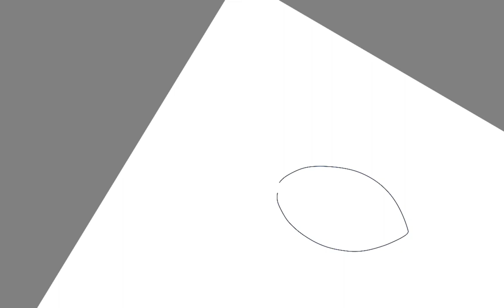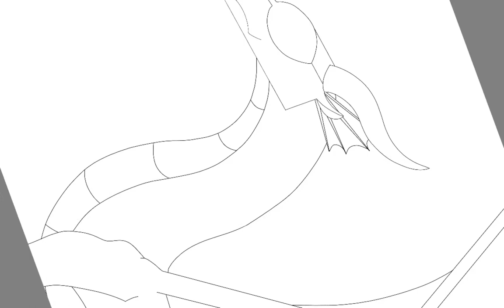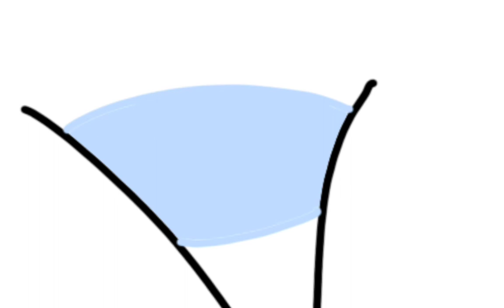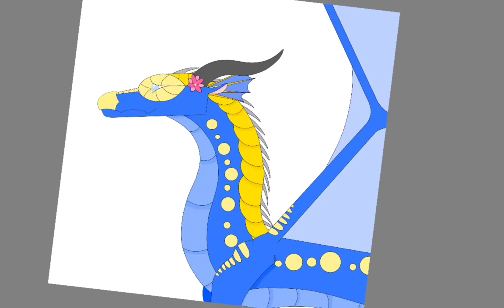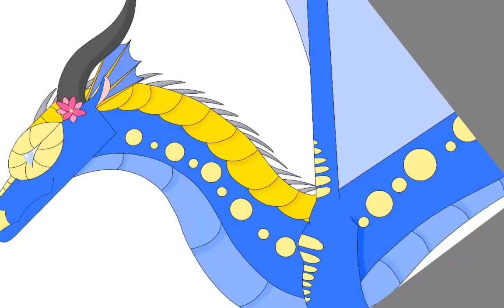wings of fire Tamarin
hi guy today I'm drawing Tamarin from wings of fire. Enjoy!